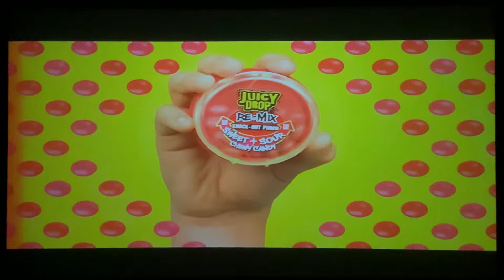Teennick Commercial Breaks (August 31, 2022)